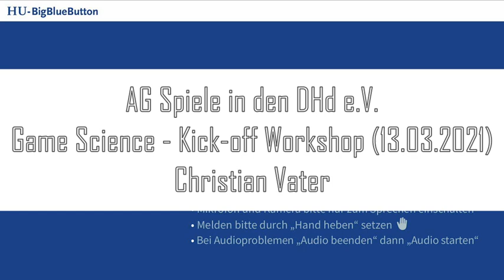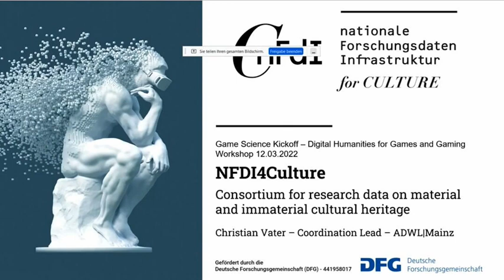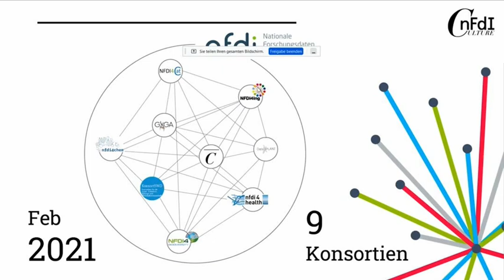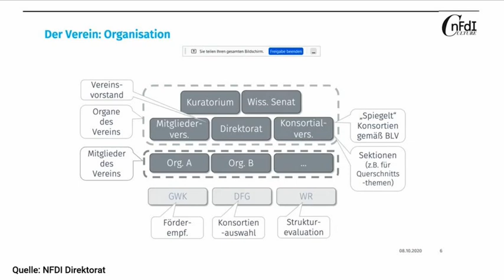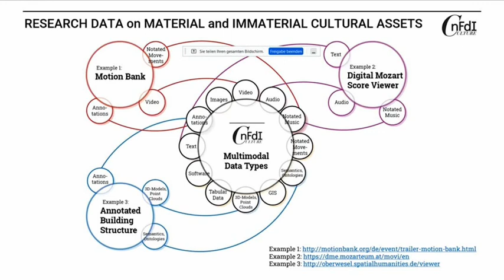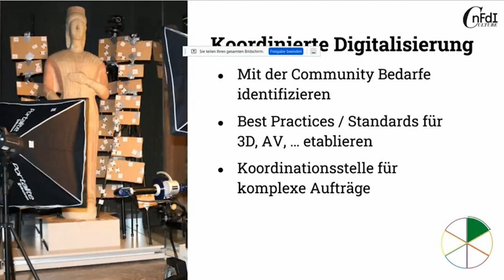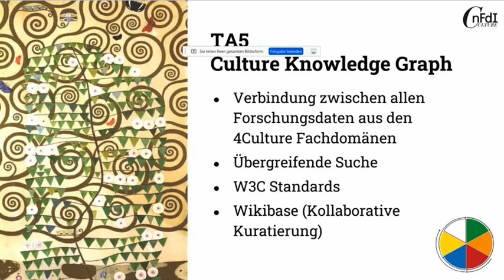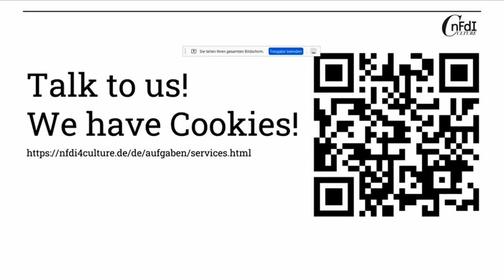Christian Vater: NFDI4Culture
A talk from the virtual workshop "Game Science" of the workgroup for Games (within the Digital Humanities in German-language Countries), 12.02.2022.

NFDI4Culture - Consortium for research data on material and immaterial cultural heritage

Abstract: Digital data on tangible and intangible cultural assets is an essential part of daily life, communication and experience. The long-term preservation and FAIR availability of research data from the cultural heritage domain like video games is fundamentally important, not only for future academic success in the humanities but also for the cultural identity of individuals and society as a whole. NFDI4Culture creates a user-centered, research-driven infrastructure that covers a broad and highly diverse range of research domains from musicology, art history and architecture to performance, theatre, film, and media studies. This talk aims to answer the question: How can I get involved?